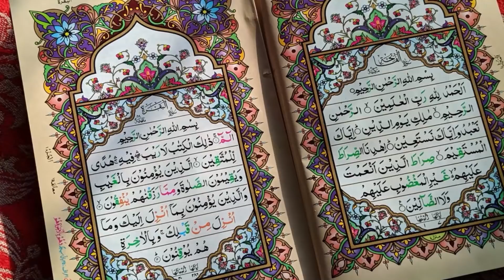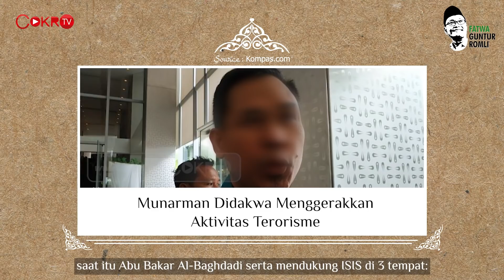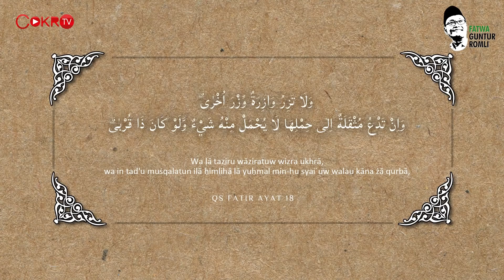S4KSI-S4KSI DUNGU PEMBELA MUN4RMAN I Guntur Romli